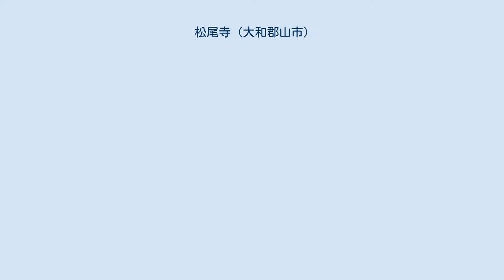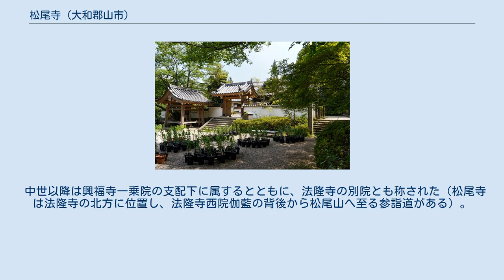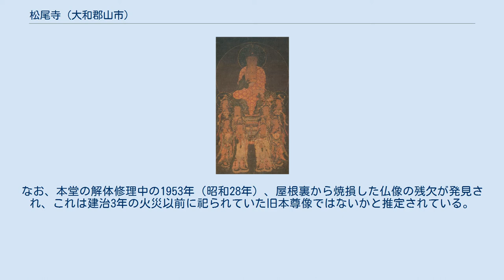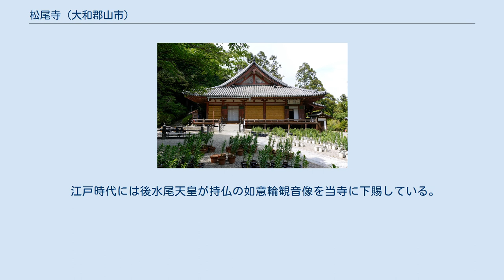松尾寺 (大和郡山市)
三重塔 松尾寺（まつおでら）は、奈良県大和郡山市にある真言宗醍醐派の別格本山の寺院。
山号は松尾山または補陀洛山（ふだらくさん）。
開基（創立者）は舎人親王（とねりしんのう）と伝える。
「日本最古の厄除け寺」と称され、2月・3月の初午の日の縁日には多くの参詣者でにぎわう。
境内にはバラ園があり、バラの名所としても知られる。
なお、寺名は「まつのおでら」「まつのおさん」などとも呼ばれる。
境内には湧き水もある。
 矢田丘陵の南端近くにある松尾山の中腹に位置する山寺である。
慶長11年（1606年）成立の『厄攘（やくよけ）観音来由記』、延宝4年（1676年）成立の『松尾寺縁起』等によると、当寺は天武天皇の皇子・舎人親王が養老2年（718年）に42歳の厄年であったためにその厄除けと「日本書紀」編纂の完成を祈願して建立したと伝わる。
なお、松尾寺の北方の矢田丘陵に位置する東明寺（大和郡山市矢田町）も舎人親王の開基と伝える。
 『続日本紀』延暦元年（782年）7月21日条には、「松尾山寺」の尊鏡という当時101歳の僧についての言及がある。
また、松尾山の山頂近くに位置する鎮守社の松尾山神社境内からは奈良時代にさかのぼる古瓦や建物跡が検出されており、当寺が奈良時代の創建であることは間違いないと思われる。
 中世以降は興福寺一乗院の支配下に属するとともに、法隆寺の別院とも称された（松尾寺は法隆寺の北方に位置し、法隆寺西院伽藍の背後から松尾山へ至る参詣道がある）。
 現存する本堂は建治3年（1277年）に焼失した後、建武4年（1337年）に再建されたものであり、本尊の千手観音立像は鎌倉時代の作である。
なお、本堂の解体修理中の1953年（昭和28年）、屋根裏から焼損した仏像の残欠が発見され、これは建治3年の火災以前に祀られていた旧本尊像ではないかと推定されている。
 松尾寺は室町時代以降は修験道当山派の拠点としても栄えた。
「当山派」とは、吉野の金峯山を主な修行の場とし、醍醐寺三宝院を本山とする真言宗系の修験道で、聖護院門跡を本山とする天台宗系の「本山派」に対する呼称である。
当山派では山伏の最高位である正大先達（しょうだいせんだつ）を中心として「正大先達衆」という組織を構成したが、松尾寺には当山派正大先達衆に関わる多くの古文書が残されている。
 江戸時代には後水尾天皇が持仏の如意輪観音像を当寺に下賜している。
 本堂 釈迦八大菩薩像（高麗時代）